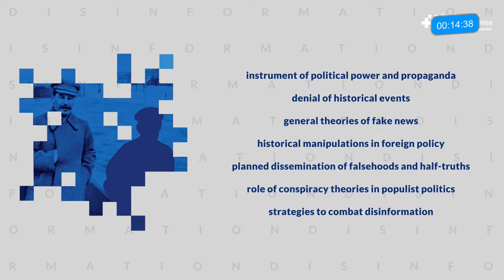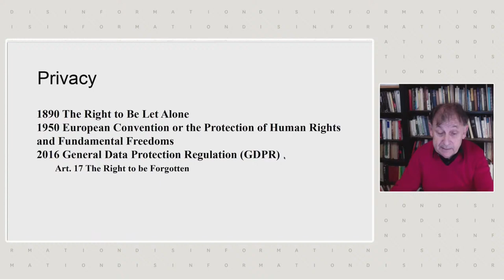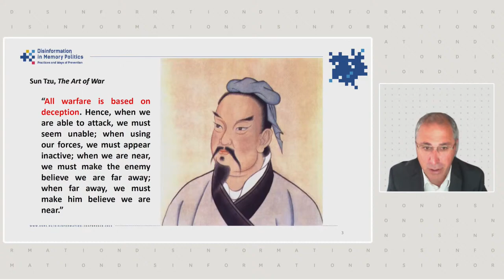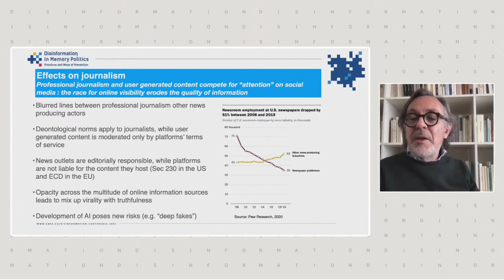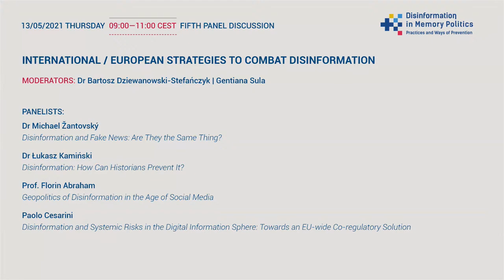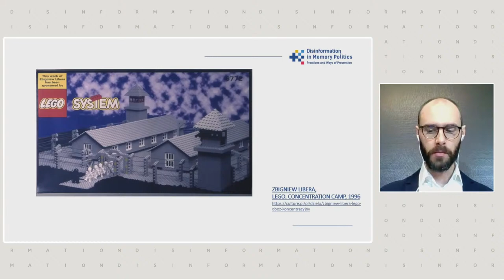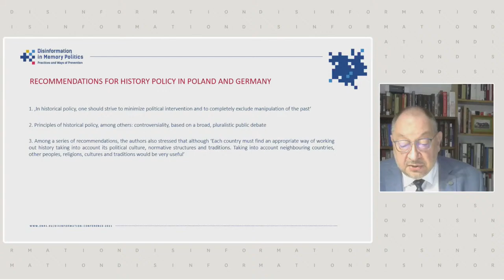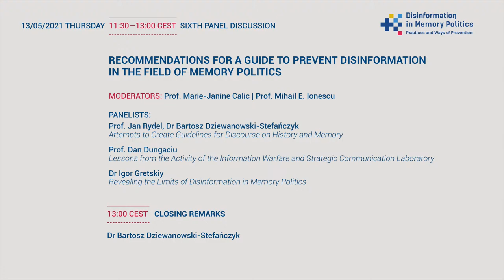Day 3 (13.05.2021): Disinformation in Memory Politics: Practices and Ways of Prevention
PROGRAMME
Day 3: Disinformation in Memory Politics: Practices and Ways of Prevention

09:00-11:00 CEST
Fifth Panel Discussion: International / European strategies to combat disinformation
Moderators:
- Dr Bartosz Dziewanowski-Stefańczyk
- Gentiana Sula

Panelists:
- Dr Michael Žantovský, ‘Disinformation and Fake News: Are They the Same Thing’
- Dr Łukasz Kamiński, ‘Disinformation: How Can Historians Prevent It?’
- Prof. Florin Abraham, ‘Geopolitics of Disinformation in the Age of Social Media’
- Paolo Cesarini, ‘Disinformation and Systemic Risks in the Digital Information Sphere: Towards an EU-wide Co-regulatory Solution’

11:30-13:00 CEST
Sixth Panel Discussion: Recommendations for a guide to prevent disinformation in the field of memory politics
Moderators:
- Prof. Marie-Janine Calic
- Prof. Mihail E. Ionescu

Panelists:
- Prof. Jan Rydel, Dr Bartosz Dziewanowski-Stefańczyk, ‘Attempts to Create Guidelines for Discourse on History and Memory’
- Prof. Dan Dungaciu, ‘Lessons from the Activity of the Information Warfare and Strategic Communication Laboratory’
- Dr Igor Gretskiy, ‘Revealing the Limits of Disinformation in Memory Politics’

13:00 CEST
Closing remarks

- Dr Bartosz Dziewanowski-Stefańczyk